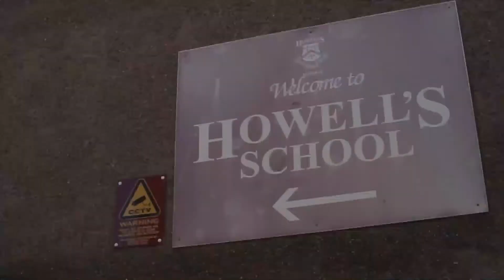HDI Summer Camp 2014 Information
WE ARE BACK AGAIN...ONE CAMPUS - 7 NIGHTS - AMAZING EXPERIENCE - 30+ HOURS TRAINING - 9 INCREDIBLE CHOREOGRAPHERS